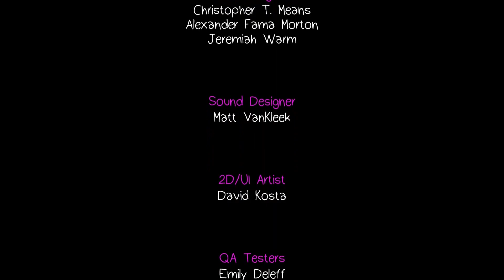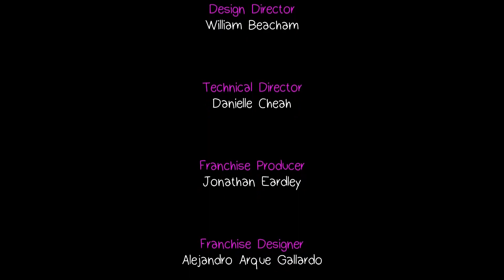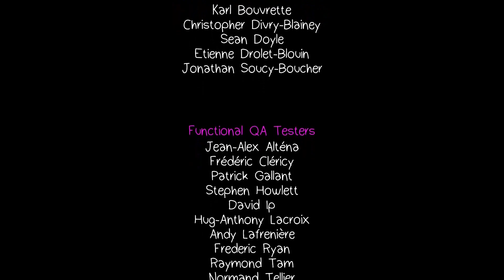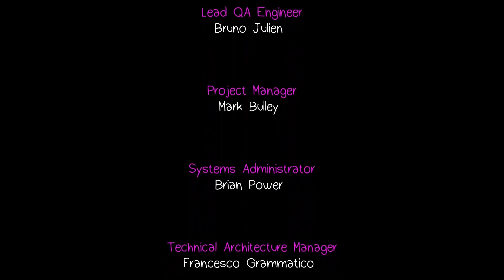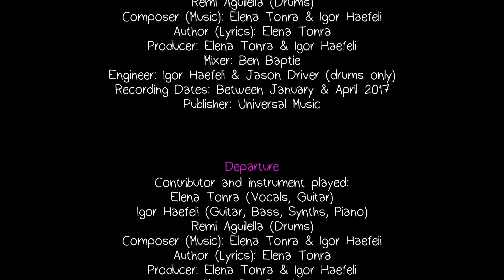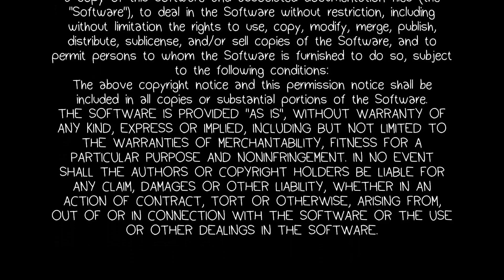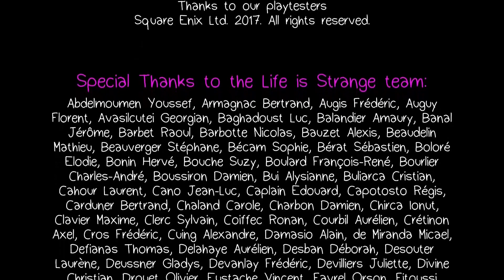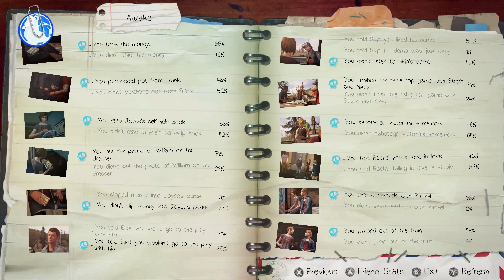LIFE IS STRANGE BEFORE THE STORM 2 Girls 1 Let's Play Part 7 ENDING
Talk about teen angst! LIFE IS STRANGE BEFORE THE STORM ENDING

Life Is Strange: Before the Storm is an episodic graphic adventure video game developed by Deck Nine and published by Square Enix. The first of three episodes was released on 31 August 2017 for Microsoft Windows, PlayStation 4 and Xbox One. It is set as a prequel to Life Is Strange, focusing on sixteen-year-old Chloe Price and her burgeoning relationship with Rachel Amber. Gameplay concerns itself mostly with the use of branching dialogues.

Sixteen-year-old Chloe Price enters an old mill to attend a night-time concert. Conflict arises with two men inside, whom she evades when schoolmate Rachel Amber causes a distraction. The next day, Chloe and Rachel reunite at school. They decide to stow away on a cargo train, ending up at a lookout point. Using a viewfinder there, Rachel is upset by what she sees and insists on getting drunk. Having stolen some wine, they take a walk to a scrapyard. Chloe confronts Rachel about her change in mood, but is refused an answer. After Rachel leaves, Chloe discovers the wrecked car in which her father was killed. She meets up with Rachel again, who discloses that she witnessed her father cheating on her mother through the viewfinder. Rachel destroys a family photo in a burning trash bin, and in a fit of rage kicks it over. A nearby tree is set alight as Rachel is revealed to have supernatural powers.